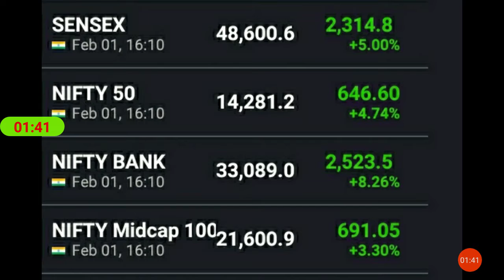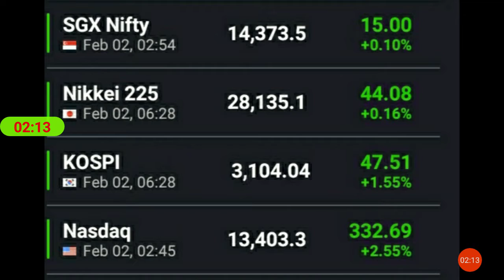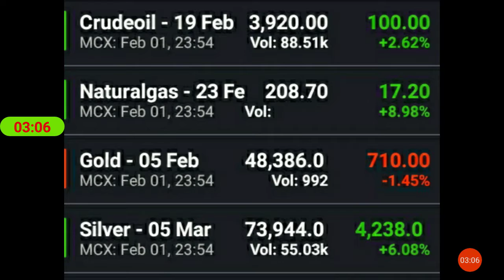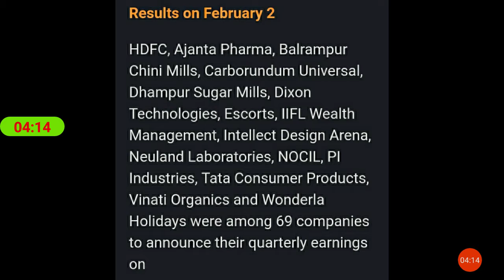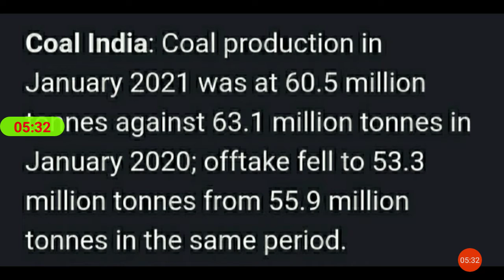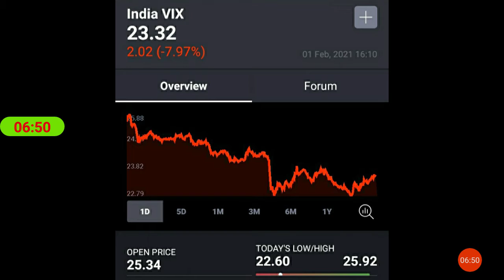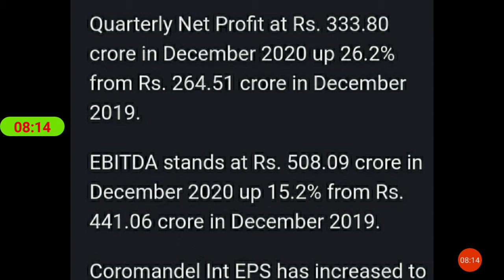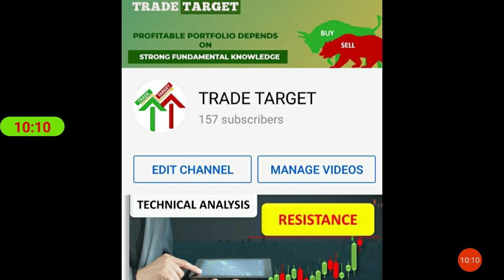#68 2 February 2021 Morning Update | Stocks in the news | stockmarketforbeginners​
AliceBlue Demat

1. Investor name that opens the account
2. phone no
4. Used Broker
5. Customer ID

IPCA LAB Mai kya kare ?
2 February 2021 Morning Update | Stocks in the news
 tradetarget,
1. nifty view
2. nifty option chain analysis
3. nifty view tomorrow
4. long term investment in stock market
5. tradetarget, trade target
6. Finnifty
7. corona vaccine
8. covid vaccine
9. share market crash
10. Swing trading
14. stocks to buy for short term
15. swing trading strategies
16. option trading strategies
17. intraday trading strategies
18. best stocks to buy tomorrow
20. where to open dmat account
21. free intraday trading training
22. free option trading training
23. stock market classes
24. free stock market classes
26. stock market news
27. business news today
28. stock market news today
29. stock market learning videos
30. why market crashed today
31. penny stocks
32. multibagger stocks
33. multibagger penny stocks
34. penny stocks list
36. debt free penny stocks
37. penny stocks with strong fundamentals
38. how to invest in penny stocks for beginners
39. top stocks 2021
40. latest share market news
41. latest share market tips
42. latest share market tips in hindi
44. latest stock market news
45. stock market in hindi
47. swing trading strategies
48. intraday trading tips
49. share market portfolio
50. stock market classes
51.Business news
52. latest share recommendations
53. nifty weekly view
54. latest stock picks
55. moneycontrol news
56. stock market today
57. stock market india
58. stock market basics
59. stock trading
60. share tips
62. share market basics for beginners
63. share trading for beginners
64. share market me paise kaise lagaye
65. how to make money in stock market
66. how to invest in stock market
67. how to earn money
68. ipo kya hai
69. ipo kaise kharide
70. ipo news
71. latest ipo news
72. upcoming ipo
73. sebi guidelines
74. sebi notice
75. sebi circular
76. fomo
77.  ema strategy
78. best stock market youtube channel for beginners
79. best intraday trading youtube channel
80.  best share market youtube channel for beginners
81. best mutual funds investing youtube channel for beginners
82. best youtube channel for wealth management for beginners
83. best youtube channel on long term investment
84. India's no one youtube channel on personal finance
85. top youtube channel on stock market
96. dmat account kaise khole
97. dmat account in hindi
98.Equity share market
99. Impact on equity share market
100. Equity share falling
101. Returns in equity share
102. Equity share of the day | stock of the day
103. Equity share market rally
104. Share market
105. FII Buying in equity share market
106. Equity share in india
107. equity share market outlook
108. fii buying in equity share market
109. nifty tomorrow prediction
110. market tomorrow analysis
111. market tomorrow
112. equity share market
113. share market tomorrow
114. equity
115. share
116. share market rise
117. Equity share market resistance and support level
118. nifty prediction of tomorrow
119. Best share of the day
120. Equity share market in range
121. equity share market tomorrow
122. market rise after expiry
123. share market rise
124. best share today
125. nifty rising
126. equity market rising
127. equity market rise
128. share market increase
129. reliance latest news
130. share market rise
131. share market trend